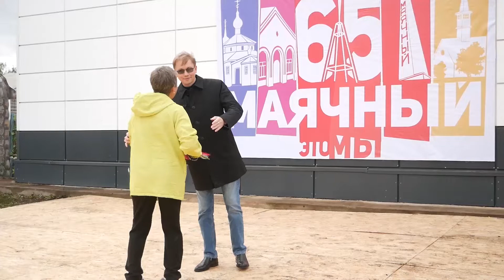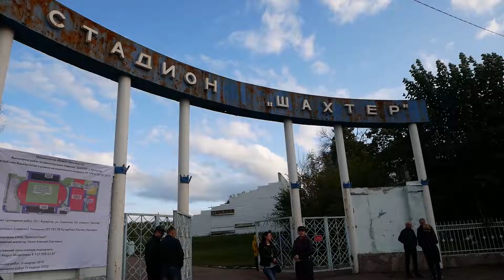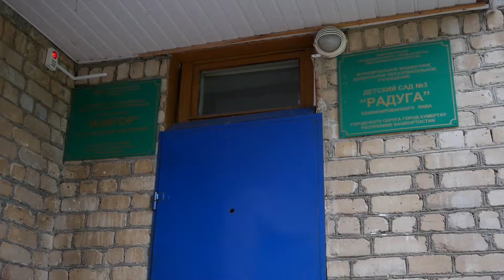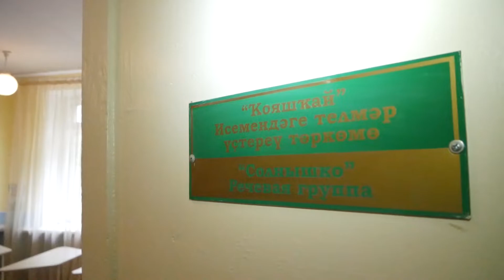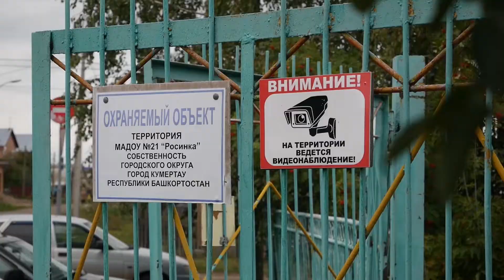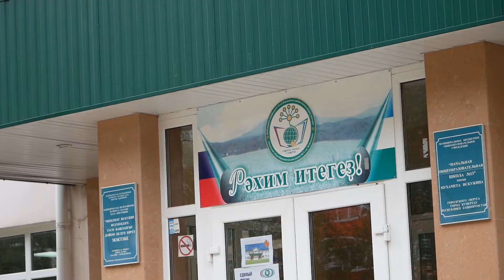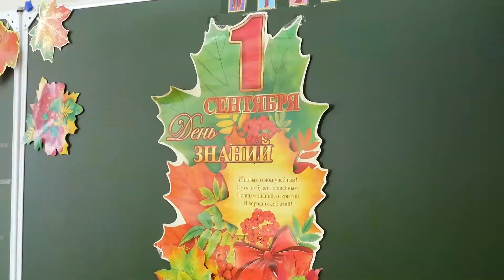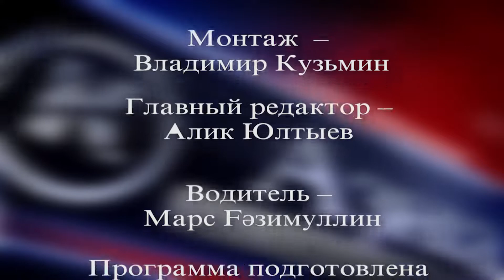Aris Azna 07 09 2019